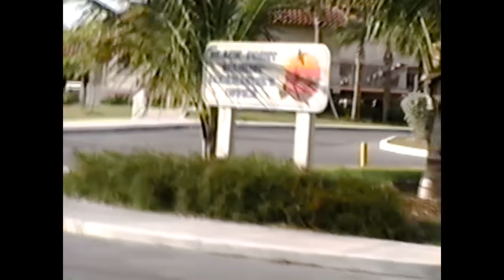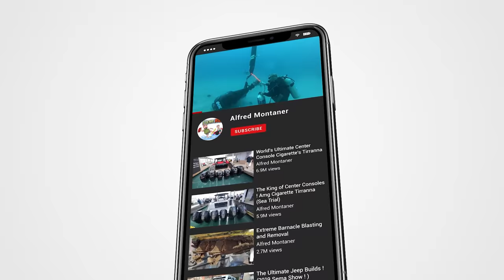Black Point Marina Boat Ramp had a Chit Show in the 90's !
The Chit Show at Black Point Marina in Miami has always been a place to watch crazy boating situations for Free. My name is Alfred Montaner Host of the Chit Show in Miami and today we go back way back and show you some footage a subscriber filmed while he was a young teen.

Miami Florida boat ramps

Big thanks to Ra Schooley for the footage and commentary !